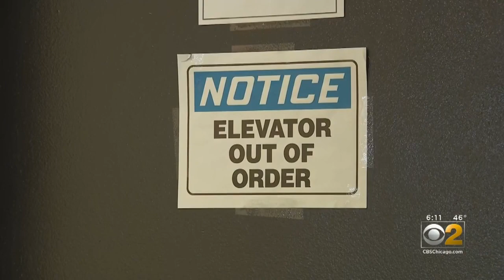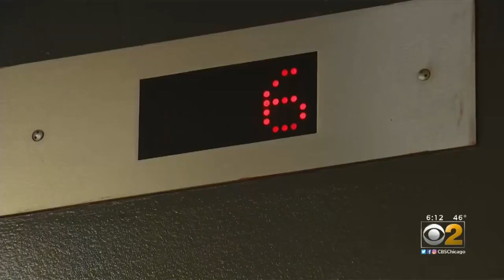North Side High-Rise Residents Left With Only 1 Working Elevator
A high rise with more than 400 units and one working elevator is a nightmare hundreds of North Side residents are facing.